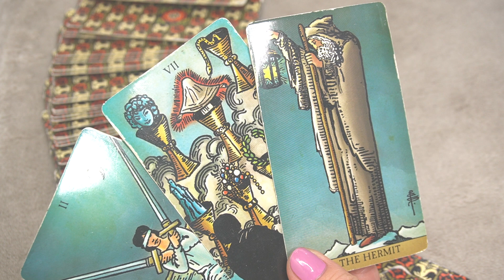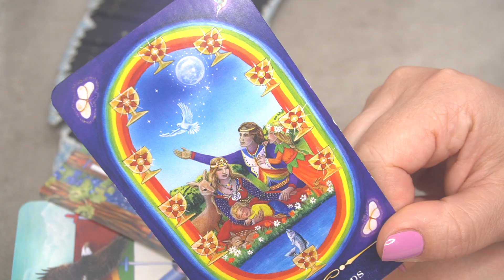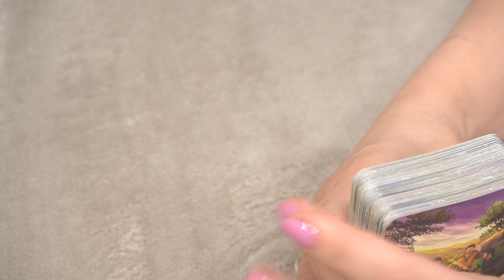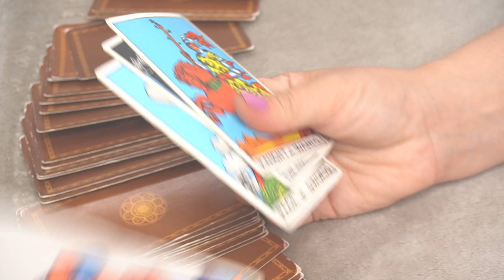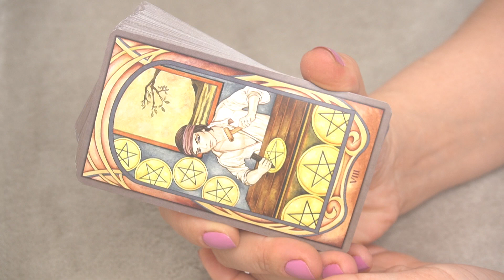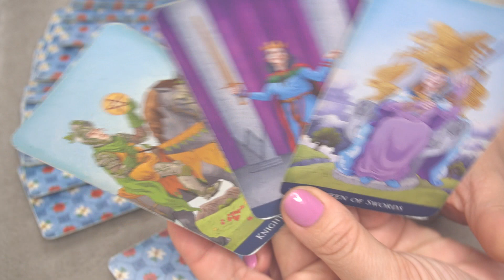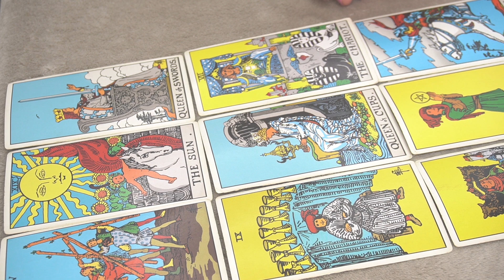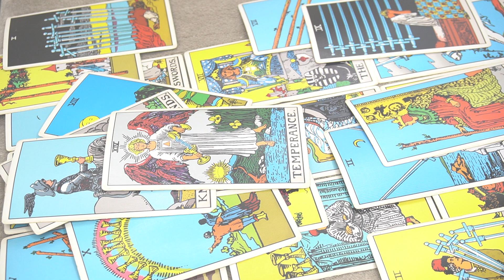DAILY JULY 27 - ALL ZODIAC SIGNS MESSAGES